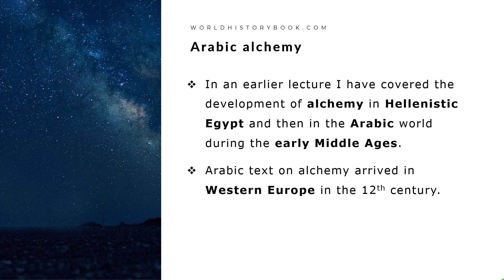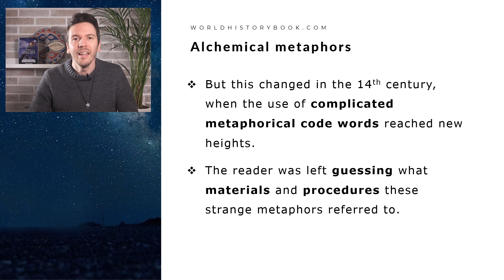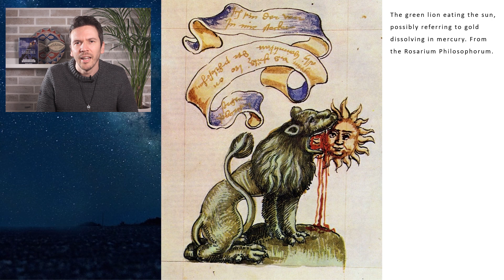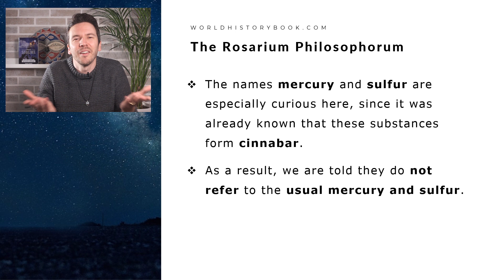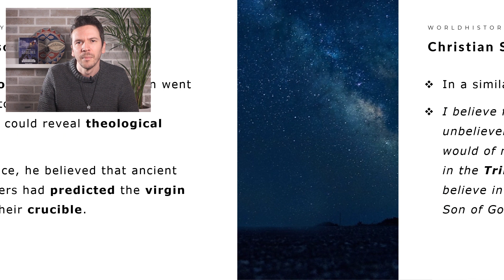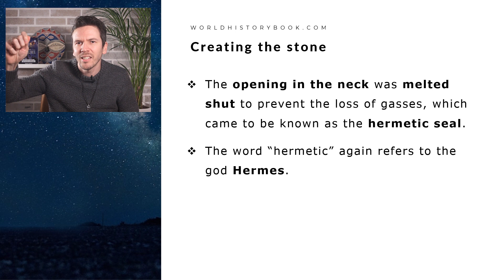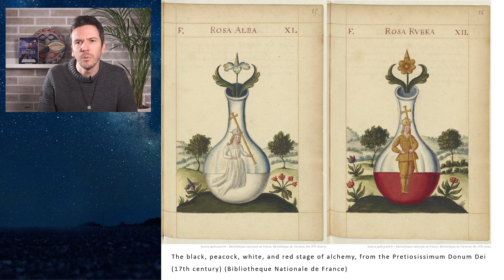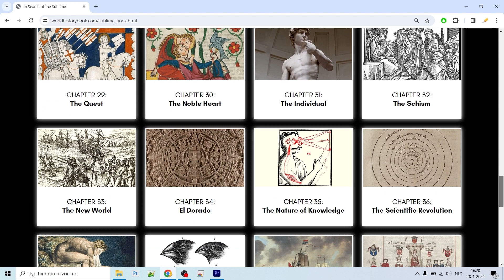History of Alchemy: The Philosophers' Stone